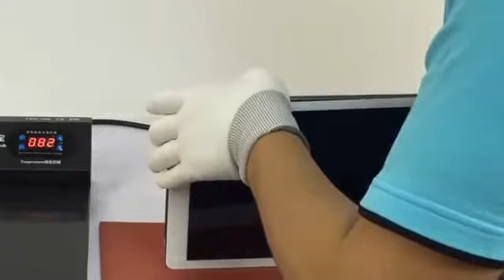LCDIT Lcd Preheater for Separating glass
You can also purchase from our ebay store